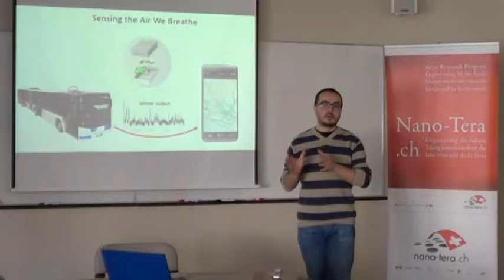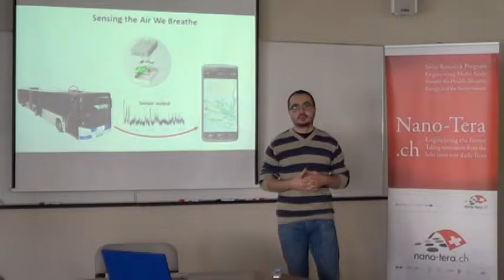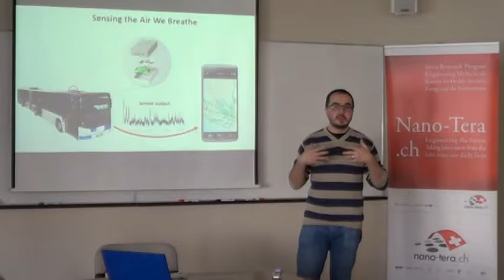Arfire Juan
Description